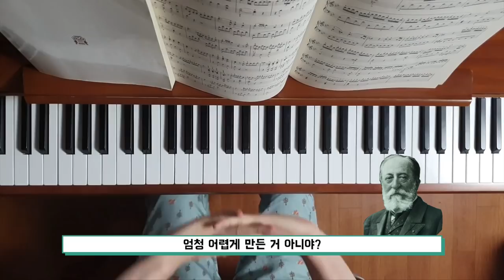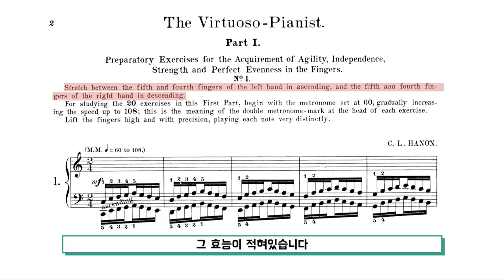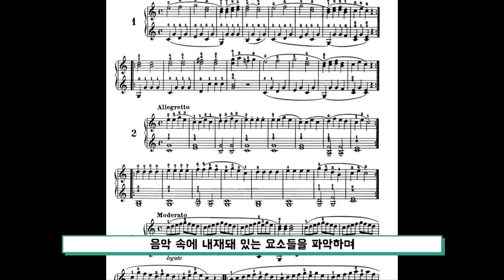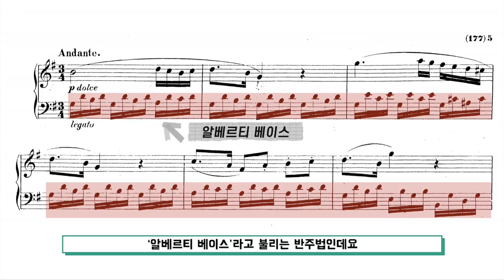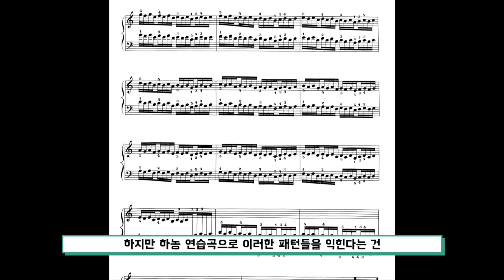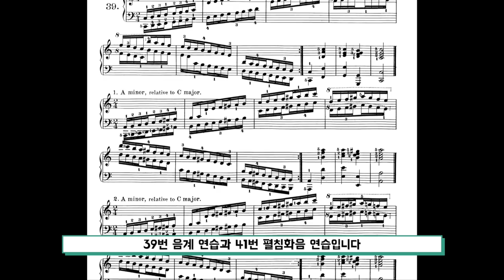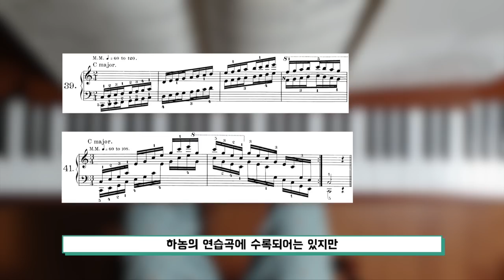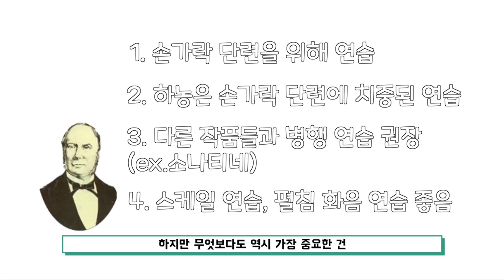하농 치면 피아노 실력이 늘까?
음원 출처
생상
동물의 사육제
Seattle Youth Symphony